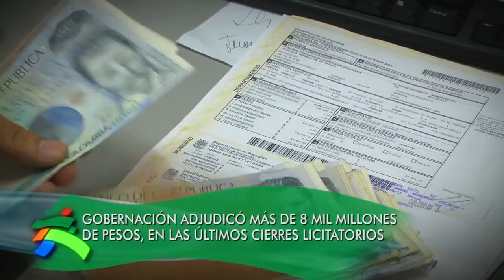Así avanzan los Resultados en infraestructura